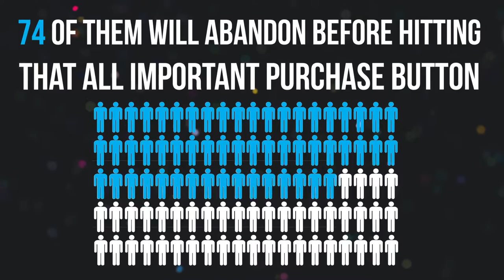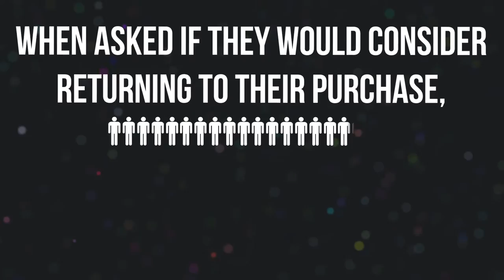[Video Infographic] Why People Abandon Their Shopping Cart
SaleCycle’s data-driven features help you to increase conversions, recover sales, drive loyalty, and understand your customers. ⬇️👇🏽⬇️👇🏾⬇️👇🏻⬇️

It’s probably the question we get asked more than any other at SaleCycle, but it’s also one that all of us – as consumers – can relate to as well! Just why do people abandon their shopping cart?

SaleCycle’s data-driven features help companies to increase conversions, recover abandoned sales, and retain customers.

Using data from user behaviour, we can personalise the experience in real time and convert more browsers into buyers.

By showing product popularity, targeting shoppers with key messages, and offering help at the point where it’s most needed, we can reduce website abandonment.

84% of website visitors leave without converting. SaleCycle helps you to reconnect with these visitors and provide an easy path back to the purchase.

Through data-driven, personalised SMS and email reminders, we can increase online sales by up to 8%.

Your existing customers are your most valuable and you can encourage them to buy again and again with an effective retention strategy.

Using data on customer’s purchase habits and product preferences, we deliver highly relevant retention campaigns to help you to increase customer loyalty.

SaleCycle can help you to know more about your customers, using data on browsing and purchase behaviour and gathering direct feedback.

This data can be used to improve products and on-site experience, and is the basis for highly relevant marketing campaigns.